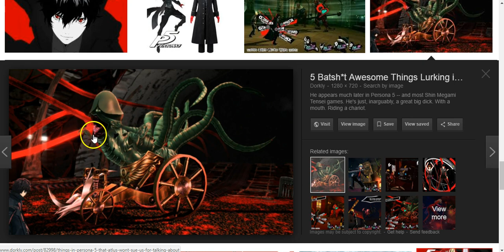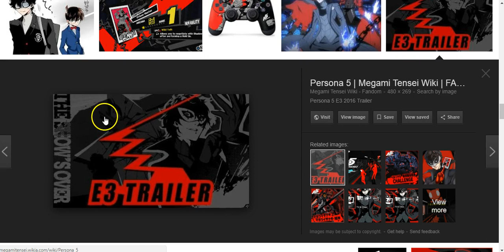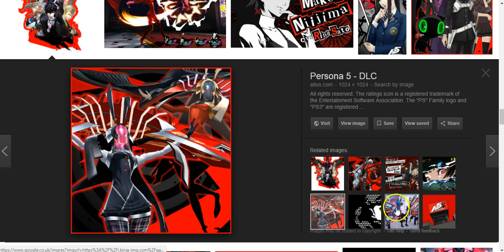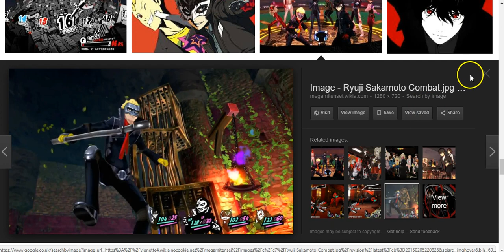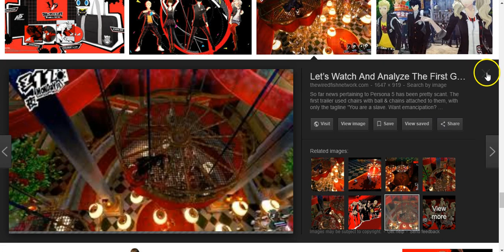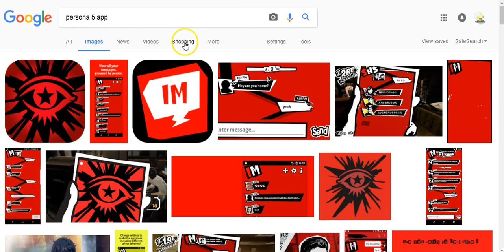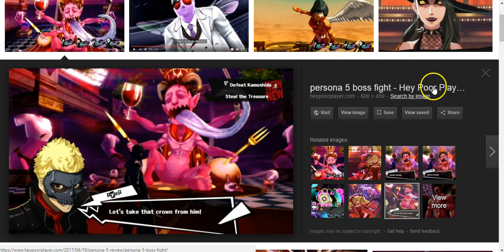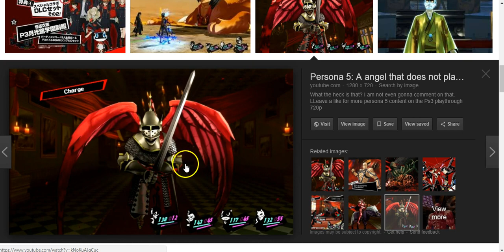Persona 5 Video Game Illuminati Occult Symbolism Exposed